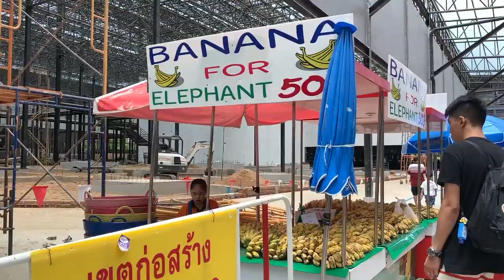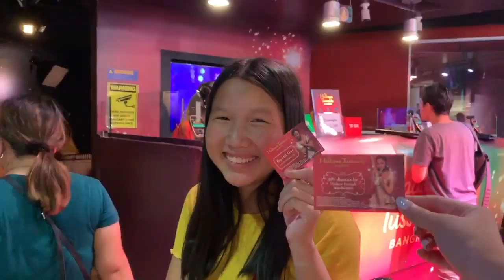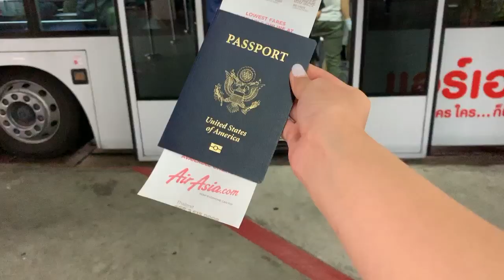THAILAND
♫: mø - final song (andrey azizov remix)